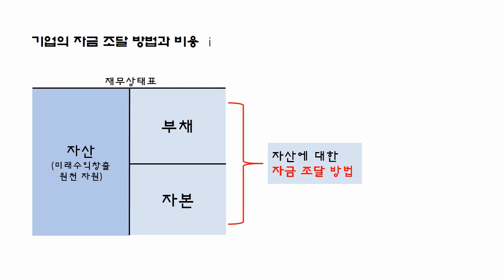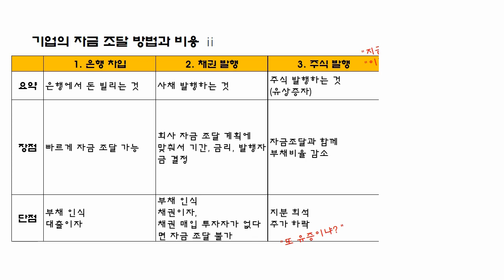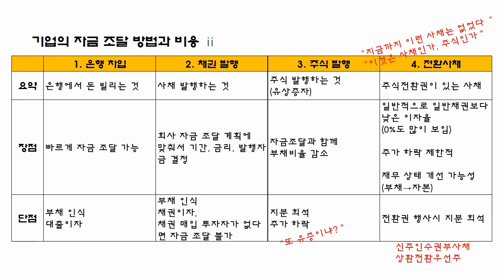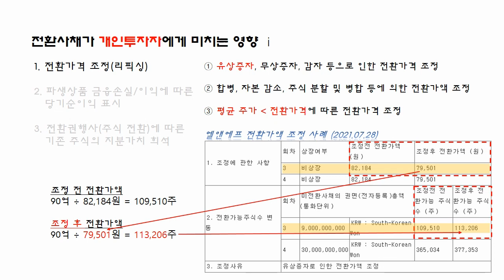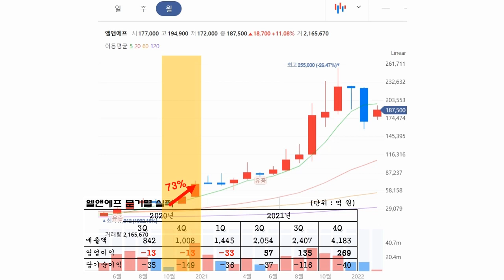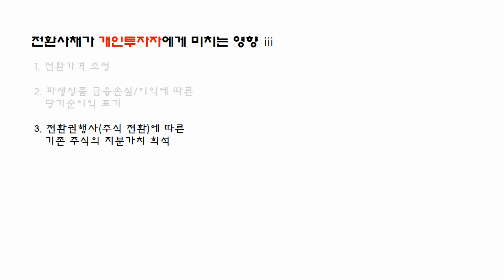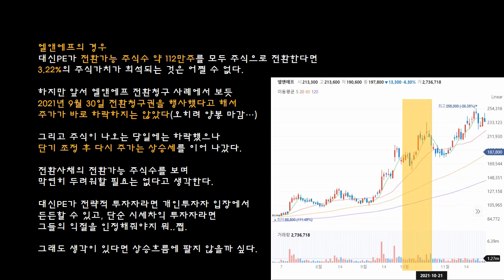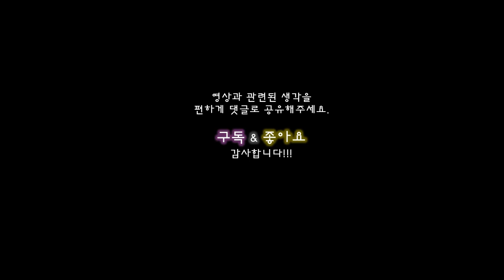구체적인 사례와 함께 보는 전환사채 & 파생상품 평가손실 정리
전환사채, 신주인수권부사채, 상환전환우선주 등에 따른 파생상품 평가손실 끝장 정리사항!!

0:00 기업 자금 조달 방법과 비용(유상증자, 전환사채 비교)
2:59 전환가격 조정, 리픽싱이란?(엘앤에프 사례)
4:37 전환사채 파생상품 평가손실, 당기순이익 영향, 회계처리
6:06 전환권, 주가, 파생상품 평가손실 관계(엘앤에프 사례)
6:55 전환사채, 전환권 행사와 주식 지분 가치 희석(주가 하락)
7:47 엘앤에프 전환가능 주식수와 주가 전망